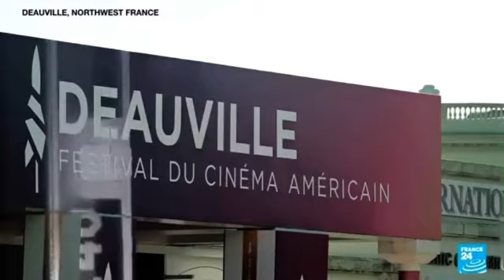Emilia Clarke | Deauville American Film Festival | Interview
Emilia Clarke at the Deauville American Film Festival